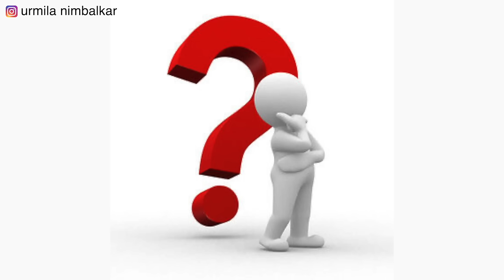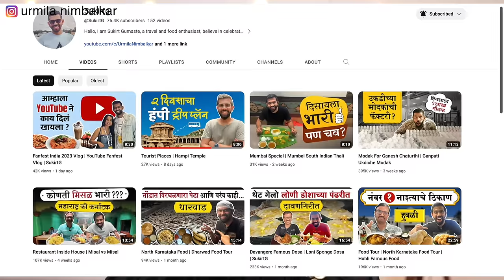Mental Health | Habits To Change Your Life | Urmila Nimbalkar Tips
Mental Health video includes 5 amazing tips for a healthy & peaceful mindset. These 5 tips are the habits to change your life. Hope this video is helpful . Love always.

Chapters:

00:00 Intro
00:20 Forget & Forgive
05:49 Delegation is the key to
10:39 Never shy away from asking an advise/help
12:58 I never get a FOMO (Fear Of Missing Out)
15:38 I am not a problem person, I am a solution person